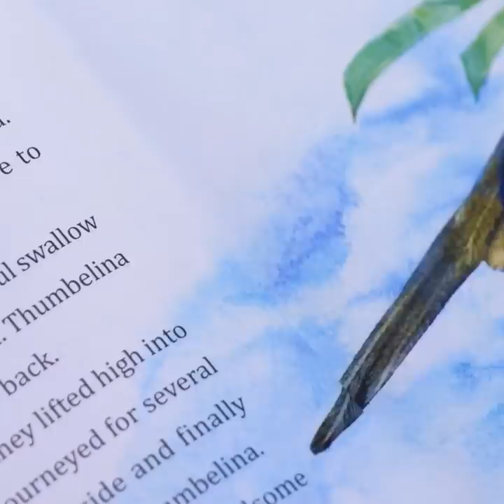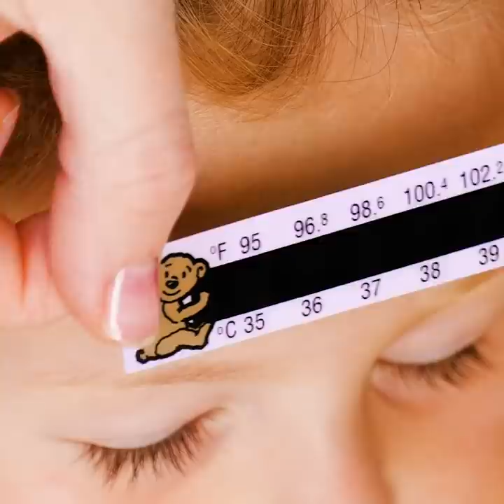CUTE PHOTO IDEAS FOR PARENTS || Best Parenting Hacks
Timestamps:
00:01 - Awesome photo idea for parents and their kids
03:27 - Teach your kid to wash hands
04:09 - Teach your kid to count numbers
05:55 - How to organize your kid's wardrobe